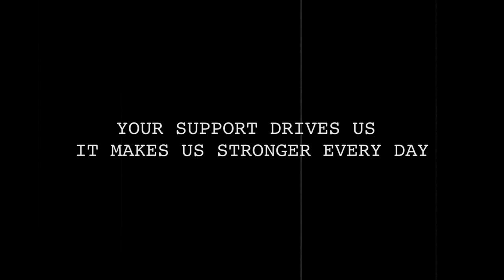The Earl Grey - We Are Young ft. Chunk! No, Captain Chunk!, Mary Has A Gun (Official Music Video)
Music video by The Earl Grey performing We Are Young.

Directed, filmed and edited by Fanny Schneider.

Music recorded and mixed at Insight Studio.